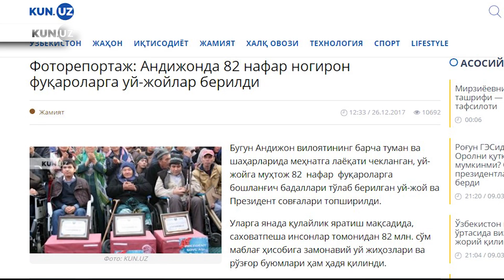NOGIRONLARGA UY BERIB QAYTARIB OLISH TOMOSHASI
«Андижонча фонограмма». Ногиронларга уй бериб, қайтариб олиш томошаси